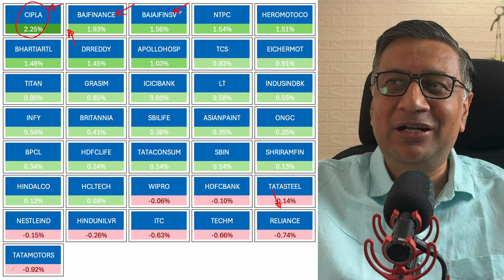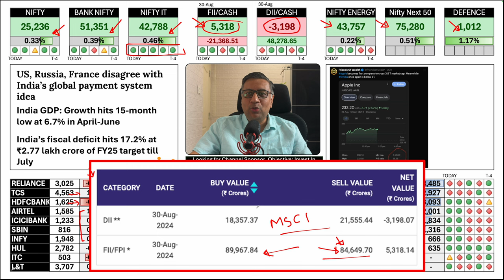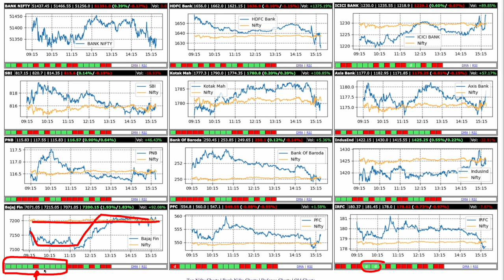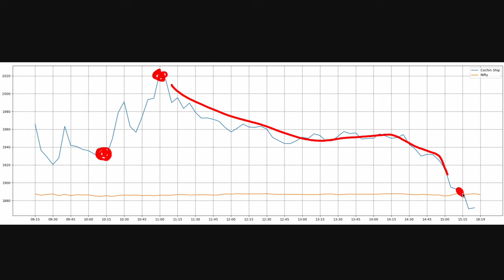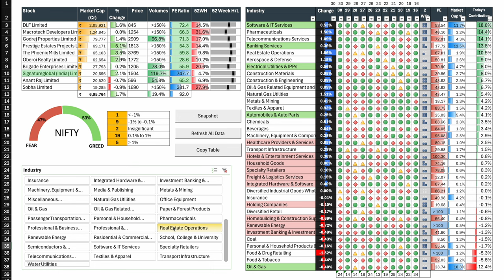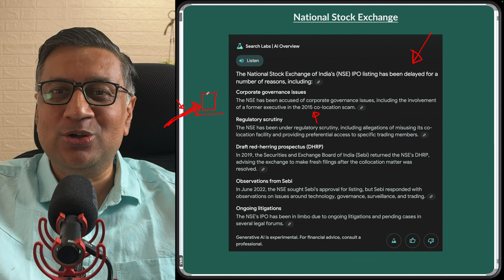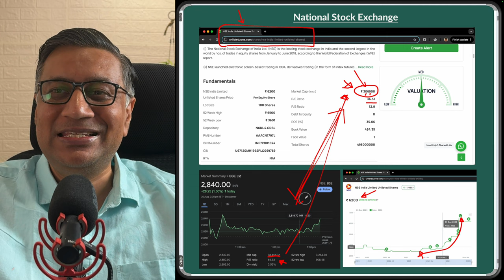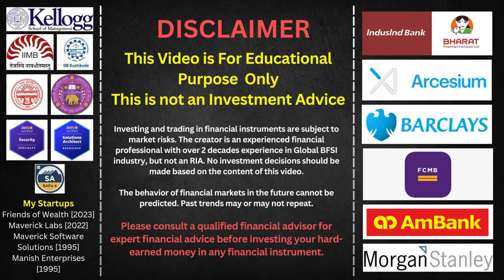Retail gives SNUB to Reliance AGM and Bonus? | Today's Stock Market Updates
Today's Nugget: NSE Pre-IPO, IPO
Market Dashboards
New look Dashboards